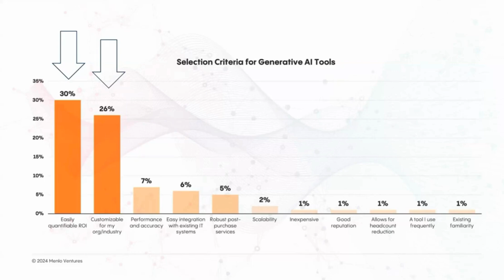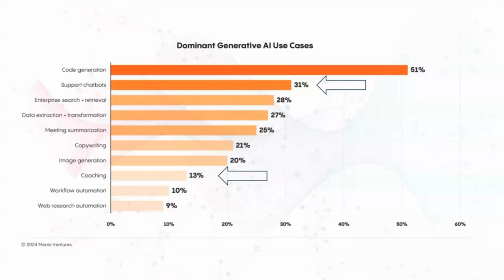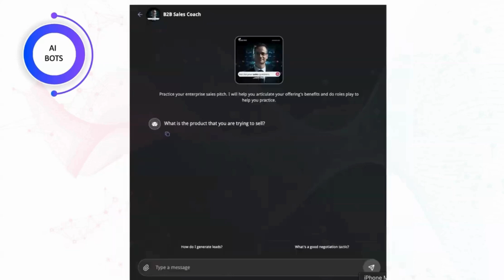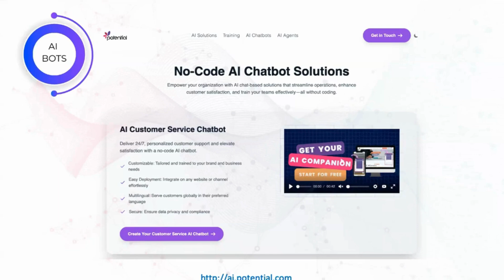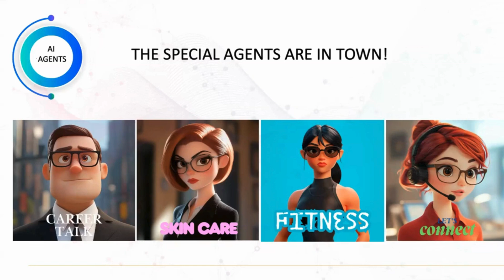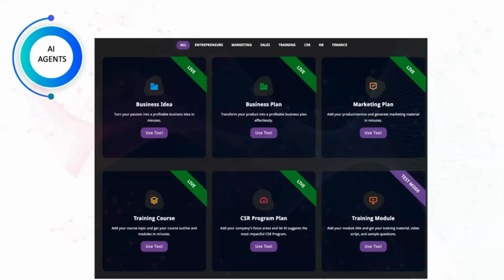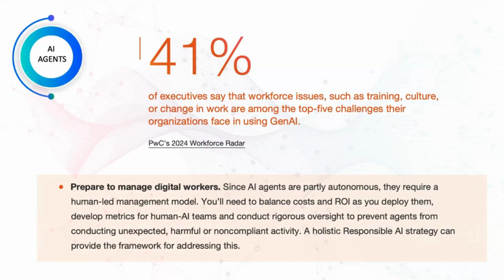Profit from Generative-AI – Chatbots & Coaching Bots 101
In this highlight session, our co-founder Shadi Banna maps the three-year AI sprint—from ChatGPT to today’s action-taking AI agents—and shows the TWO fastest, most profitable entry points: support chatbots & department-level coaching bots.

You’ll learn:
• How ChatGPT smashed adoption records (100 M users in 2 months vs. TikTok’s 9 months)
• Why enterprises now buy AI only when ROI is quantifiable & customisable
• The leap from chatbots to agents that take action—plus a live voice demo you can try
• How PwC says HR must “manage digital workers” as agents flood the org chart
• Sneak peek at Grok 3 and next-gen reasoning models

Try the one-click bot demo:
Catch our weekly AI webinars!